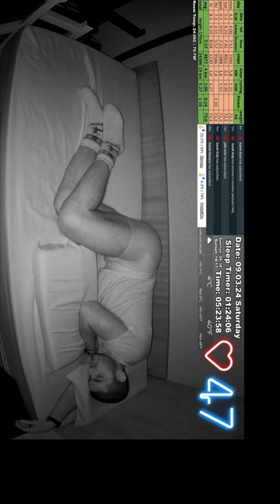Sleep Stream short 9.03.2024 vss full video in description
Steps and Sleep data comes from Garmin FORERUNNER® 55. I manually write in Microsoft Excel Table. Then screenshot and crop image.
Heartrate coming from Garmin FR55 and Pulsoid.net (andorid app). For better accuracy use workout mode (Cardio workout, why not use GPS). Price is 220$. My watch is 2nd hand for 88$.
You need to use Broadcasting via workout mode. This mean you must enter in workout activity during sleep. This will stop widget Boddy battery and Respiration.
Before i used Xiaomi Mi Band 6 also in workout mode (Indoor Cycling) but sometime he lost connection during sleep and stop broadcasting. Price 33$.
Camera: TP-Link Tapo C520WS(82$) why have rtsp (Real Time Streaming Protocol)
Microphone: HYPERX QUADCAST S 127$
Temperature Senosrs: Tapo T310(17$) to work you need Tapo Hub H100 (22$) or H200(35$). To show on stream you need Bluestacks 10 (android emulator). In OBS you need to add Window Capture from opened Tapo Application.

Software:
1) Streamlabs.com is for broadcast live.
2) Restream.io is for multi streaming. twitch/youtube in same time
3) Snaz v1.12.7.0 is for to add Time, Data and Sleep Timers.
4) Pulsoid.net is andorid application for showing heartrate data live
5) Bluestacks 10 is android emulator to show live temperature in romm and outside.